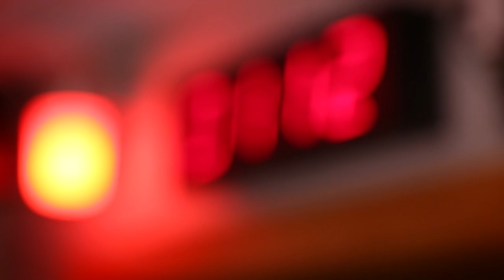Attraction Radio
Attraction Radio, ce sont 10 stations de radios dans 5 régions du territoire québécois, le positionnant ainsi comme l'un des plus importants joueurs de l'industrie de la radio régionale francophone.

Attraction Radio, ce sont des gens passionnés, des communautés vibrantes et de l'engagement sans limite.